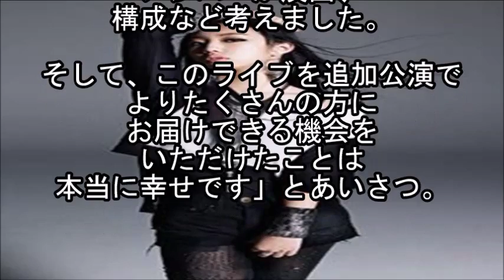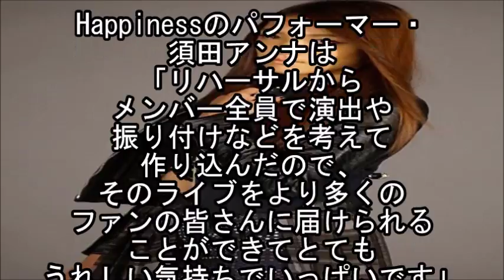【必見】Flower＆Happiness、千秋楽はともに東京国際フォーラム！！ 【マルチエンタメ放送局】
Flower＆Happinessのライブのラストは、
東京国際フォーラムだそうです！

実はにっしーは・・・【マルチエンタメ放送局】

【仲良し】AAAメンバーで親密度が高いの間柄なのは？それぞれのエピソード集。

【超心配】三代目J Soul Brothers今市隆二の声がおかしくなった！？原因は・・・   【マルチエンタメ放送局】

【元ファンが語る】三代目JSBの現在に苦言　元ファンが語る残念なポイント3つ 【マルチエンタメ放送局】